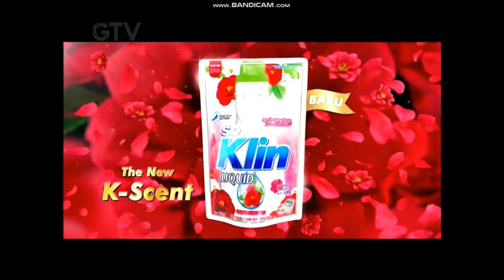Jeda Iklan GTV Juni 2021 1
ARTID dapat diakses di situs web melalui Announcement ART-ID: Mulai Jumat 8 Oktober 2021 Pukul 00:00 WIB, ART-ID akan mengaktifkan Komentar seluruh Video atas Milik ART-ID dan Perlindungan Ketat Konten ART-ID atas Hak Cipta MedIntMediaPI.